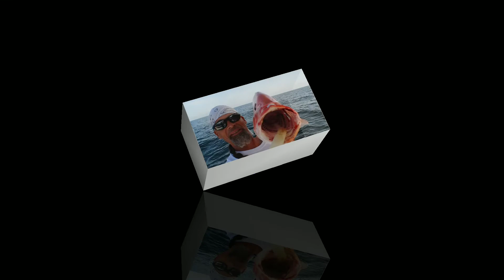Fish Time Fishing Charters Pensacola Beach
Pensacola and Navarre Fishing 2020